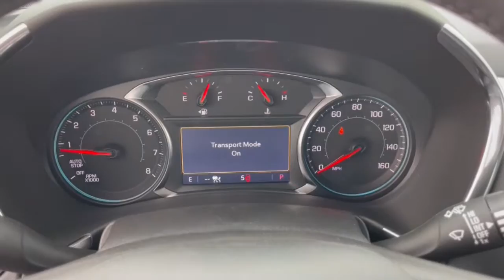2022 Chevrolet Equinox Dublin, Powell, Hilliard, Columbus, Westerville CTN1778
Mosaic Black Metallic New 2022 Chevrolet Equinox LT available in 2589 Billingsley Rd., Columbus, Ohio at Ricart Chevrolet Buick GMC. Servicing the Dublin, Powell, Hilliard, Columbus, Westerville, OH area.

$1700 off MSRP!brRecent Arrival!brThis Vehicle has the following Equipment : Confidence & Convenience Package Driver Confidence II Package (Front & Rear Park Assist Lane Change Alert w/Side Blind Zone Alert and Rear Cross Traffic Alert) Driver Convenience Package (3-Spoke Leather-Wrapped Steering Wheel Dual Zone Automatic Climate Control Heated Driver & Front Passenger Seats Rear Power Liftgate and Remote Start) Floor Liner Package (LPO) (All-Weather Floor Liners (LPO) and Integrated Cargo Liner (LPO)) Preferred Equipment Group 1LT 17 Aluminum Wheels 2 Rear USB Charging-Only Ports 2 USB Ports & Auxiliary Input Jack 2-Way Power Driver Lumbar Control Seat Adjuster 3.50 Final Drive Axle Ratio 4-Wheel Disc Brakes 6 Speaker Audio System Feature 6 Speakers 8-Way Power Driver Seat Adjuster ABS brakes Air Conditioning Alloy wheels AM/FM radio: SiriusXM Apple CarPlay/Android Auto Auto High-beam Headlights Bluetooth For Phone Brake assist Bumpers: body-color Compass Delay-off headlights Driver door bin Driver vanity mirror Dual front impact airbags Dual front side impact airbags Electronic Stability Control Emergency communication system: OnStar and Chevrolet connected services capable Four wheel independent suspension Front anti-roll bar Front Bucket Seats Front Center Armrest Front Passenger 4-Way Manual Seat Adjuster Front reading lights Fully automatic headlights Heated door mirrors Illuminated entry Low tire pressure warning Not Equipped w/Lane Change & Rear Cross Traffic Alerts Occupant sensing airbag Outside temperature display Overhead airbag Overhead console Panic alarm Passenger door bin Passenger vanity mirror Power door mirrors Power driver seat Power steering Power windows Premium audio system: Chevrolet Infotainment 3 Premium Cloth Seat Trim Radio data system Radio: Chevrolet Infotainment 3 System w/AM/FM Rear anti-roll bar Rear reading lights Rear seat center armrest Rear window defroster Rear window wiper Remote keyless entry Security system SiriusXM Radio Speed control Speed-sensing steering Split folding rear seat Spoiler Steering wheel mounted audio controls Tachometer Telescoping steering wheel Tilt steering wheel Traction control Trip computer and Variably intermittent wipers. Mosaic Black Metallic 2022 Chevrolet Equinox LT 4D Sport Utility 1.5L DOHC 6-Speed Automatic Electronic with Overdrive FWD 26/31 City/Highway MPGbrWe can Come to you. Free pick up and Delivery for Service And Sales! We bring a sanitized vehicle to you! We can also evaluate your trade at your home or Office. Calls us for Details and an appointment. Must Finance thru GM Financial to qualify. Price includes: $1200 - Chevrolet Consumer Cash Program. Exp. 10/31/2022